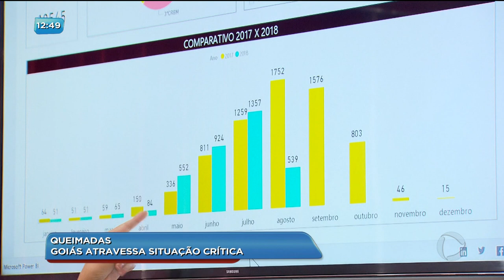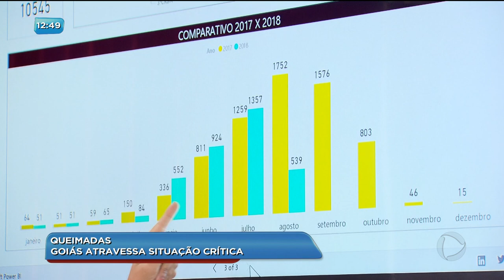BG - Queimadas: Goiás atravessa situação crítica - 14-08-2018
Vamos falar agora sobre as queimadas. Já foram mais de 3.600 ocorrências neste ano. E a tendência é que este número suba ainda mais, porque a estiagem deve ir até outubro.